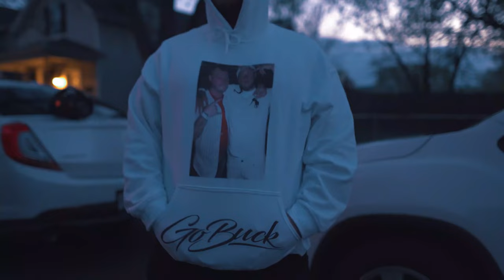Bubby Galloway - Call On God (Music Video) dir.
Official Music Video for “Call On God" by Bubby Galloway

Directed by: @KBFilms